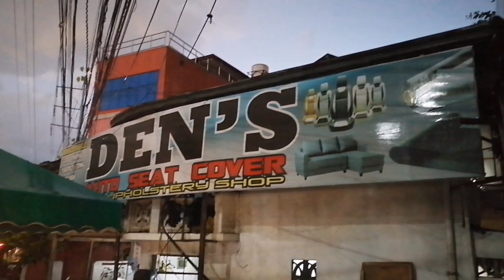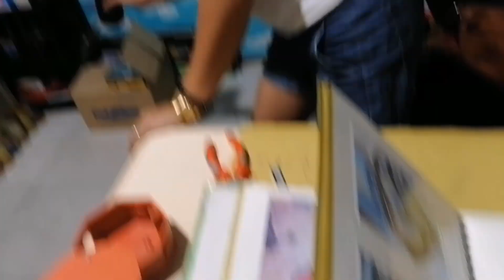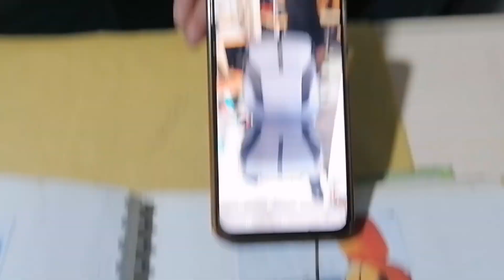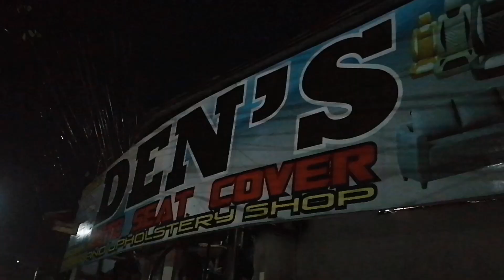Part 1| Umorder at nag down ng pera | Sa bagong seatcover